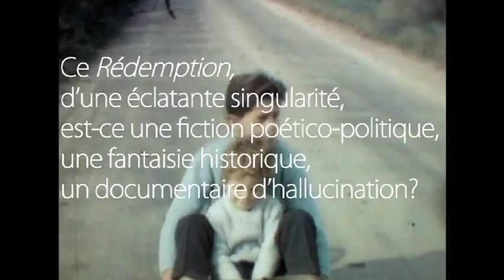Rédemption - Miguel Gomes (bande-annonce)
Le 21 janvier 1975, dans un village du nord du Portugal, un enfant écrit à ses parents en Angola pour leur dire combien le Portugal est triste. Le 13 juillet 2011, à Milan, un vieil homme se souvient de son premier amour. Le 6 mai 2012, à Paris, un homme dit à sa petite fille qu'il ne sera jamais véritablement un père. Lors d'une cérémonie de mariage le 3 septembre 1977 à Leipzig, la mariée lutte contre un opéra de Wagner qu'elle ne peut se sortir de la tête. Mais où et quand ces quatre pauvres diables ont-ils commencé leur quête de rédemption ?